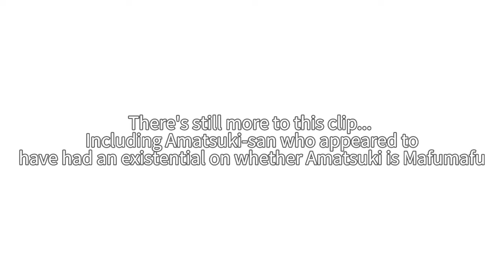[Animatic] "Amatsuki is Mafumafu??" - Soraru & Amatsuki (Utaite)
This is one of my favorite utaite clips... So I decided to ruin it✨✨
I did this like 1-2 months ago. And never finished it. So I'm just gonna post what 1-2 month ago me worked on and not even gonna attempt finishing it! I hope you like it ww 🍥💙❤

AUDIO USED:
Title:
【APEX LEGENDS】プレデターにApex Nintendo Switch版をプレイさせるとこうなる with そらる
(【APEX LEGENDS】puredetā ni Apex Nintendo Switch-ban o purei sa seruto kō naru with soraru)
(【APEX LEGENDS】This is what happens when you let a predator play Apex Nintendo Switch version with Soraru)

Stream:
Amatsuki & Soraru
English translations: Yuuma (edited)